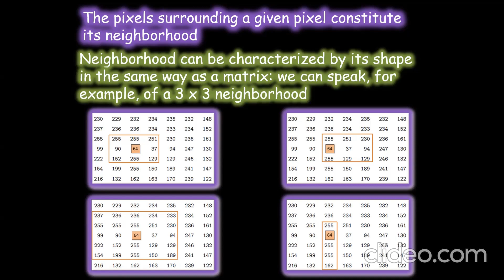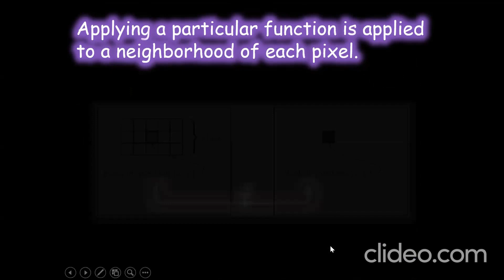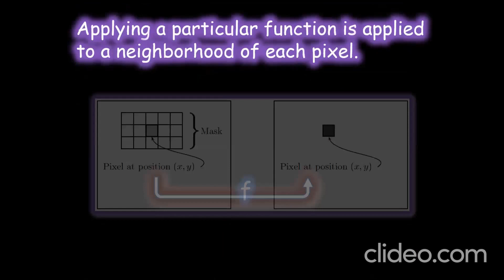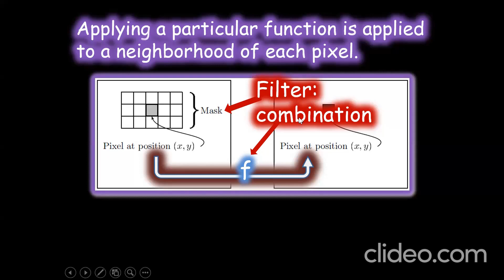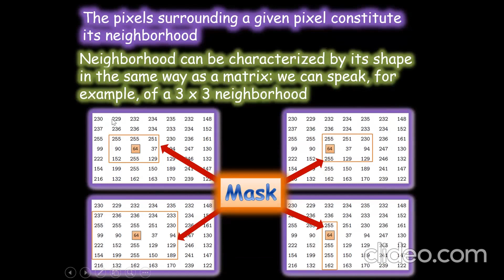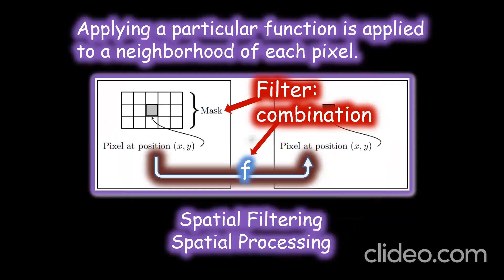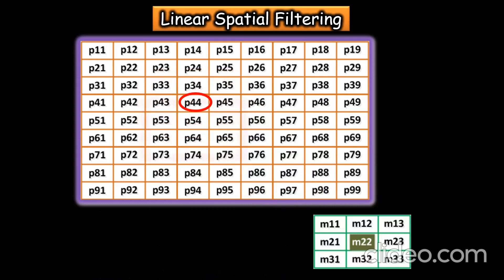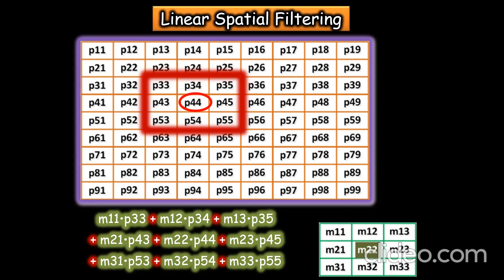image processing lect6 part2